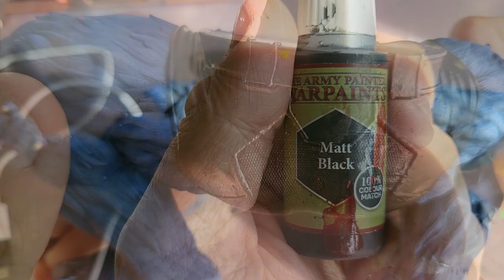Resin 3D Print & Paint The Beast From Marvel Xmen By Wicked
In this video I’m going to be painting The Beast From Wicked

Also Patreons will get discounts on other files coming very soon…

Here is a direct link to all the supplies I use from Amazon, if you buy from the links below it won’t cost you anymore, but the channel gets a little something and it helps to buy all the paints etc you see me use – thank you

Metal Varnish
Army painter mega set Air
Omega Blue Air
Saturn S Printer
Sunlu Resin
Clear Drool Resin

Elegoo Saturn Printer
Elegoo Saturn S Printer
Anycubic MONO X2 printer
Anycubic Vyper FDM Printer

Elegoo Items
Elegoo Translucent Resin

Elegoo water washable resin
Tinmorry PLA
Vallejo liquid mask
UV Items
UV LED Lights
UV Torch
9V Batter Clips
Other Items

Fine detail brushes
Timbertech Airbrush kit
BIGTREETECH Flexplate
IPA Alcohol
Plastic Razor
Screen Protector
Replacement FEP
Make up Brushes
Cork bases
Strrip light Diffuser
LED Lighting
Neo for Iwata Airbrush
Timbertech Airbrush
Timbertech AirbruMagnification Glasses
sh & Compressor kit
Clear All Purpose Gloss
Vallejo Thick Mud
Eye Decals
Graphite Powder
Magnification Glasses
Red Paint
Air Mega Set
Liqiuid Mask
Masking tape I used in the Video
C3PO Paint

Join me also on Facebook, Instagram & TikTok – Just search for Greedy 3D